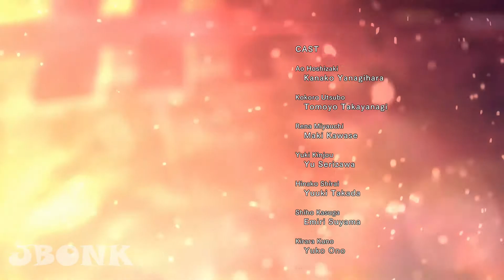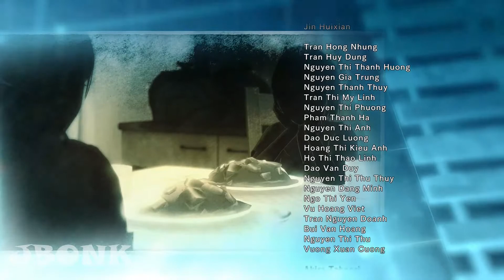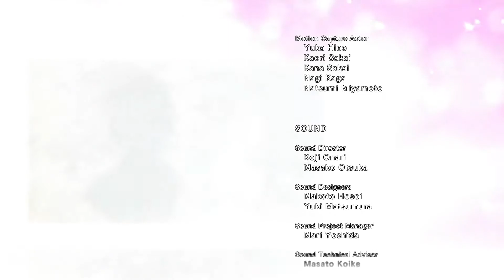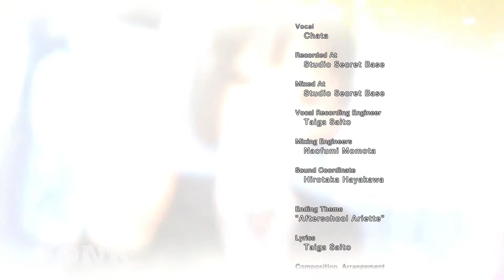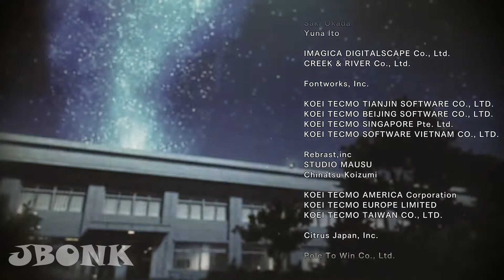Blue Reflection: Second Light - Full Game Gameplay Playthrough Part 26 - END (No Commentary)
BLUE REFLECTION - Second Light Gameplay Part 26 - END